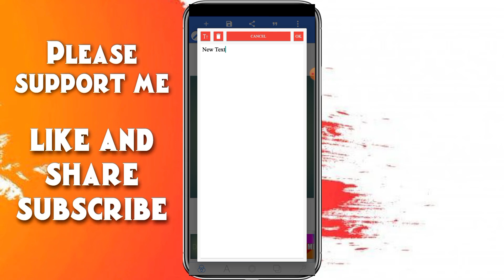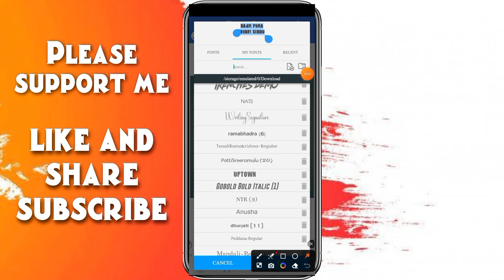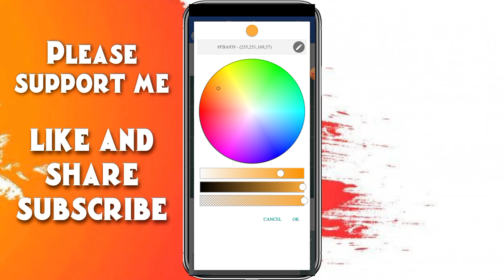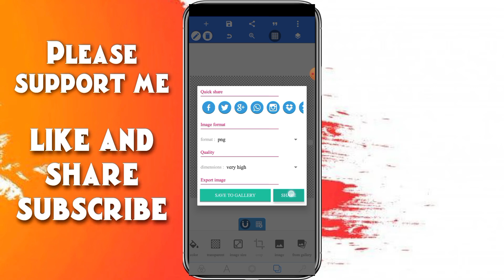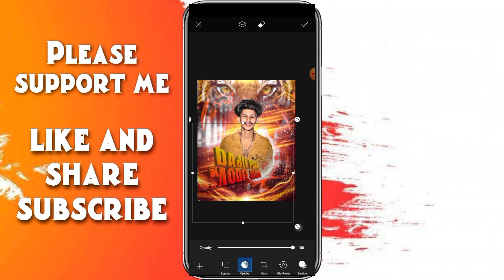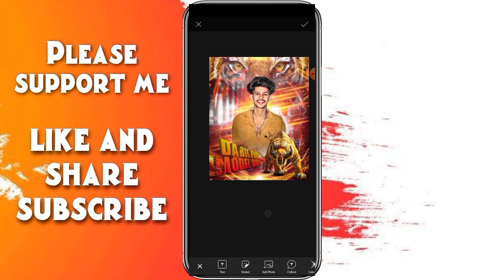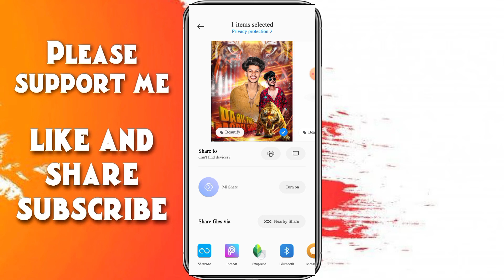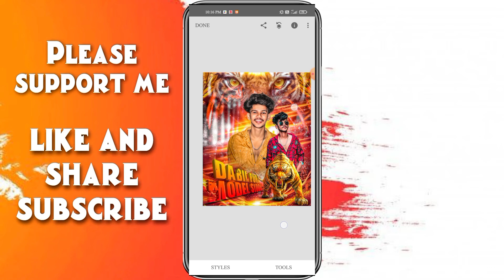Attitude Banner Editing | Tiger Design in PicsArt | Trending Banner Editing in telugu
FANT  LINK

📍 Fant Link,s :-

comment ✉️ , nice . super . excellent 👌 👎 don't worry